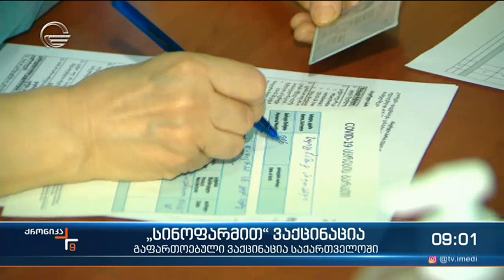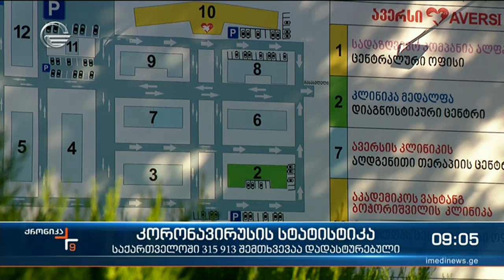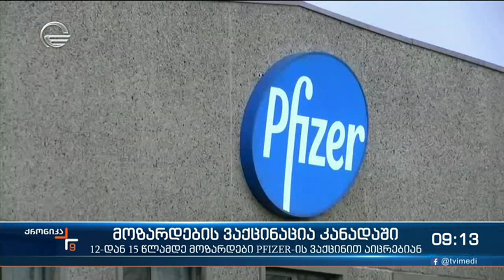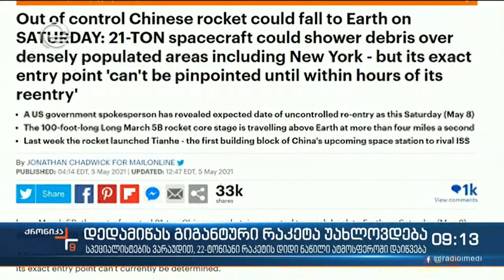ქრონიკა 09:00 საათზე - 6 მაისი, 2021 წელი